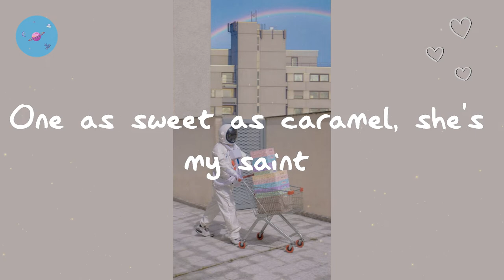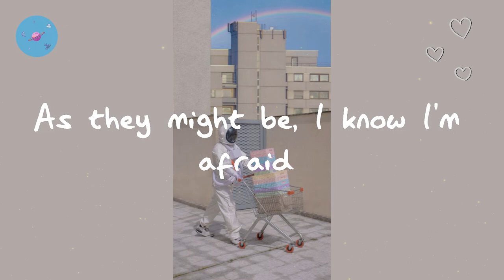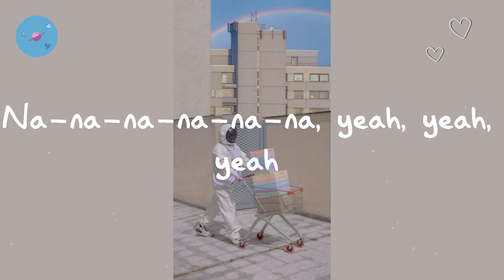Sub Urban - INFERNO (Lyric Video)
Lyrics Sub Urban - INFERNO:

No halo
Baby, I'm the reason why Hell's so hot
Inferno
Oh so
No halo
Inferno
Oh so
Na-na-na-na-na-na, yeah, yeah, yeah
Na-na-na-na-na-na, yeah
Bad's so fun, Hell's so hot
Oh so
No halo
Inferno
Oh so
Ah, ah
Ah, ah, ah, ah
Ah, ah